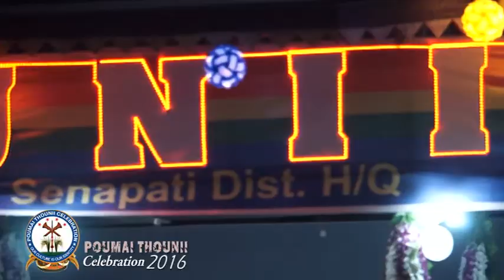Poumai Thounii 2016 (Thounii Wrestling championship vol-1)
Poumai Thounii